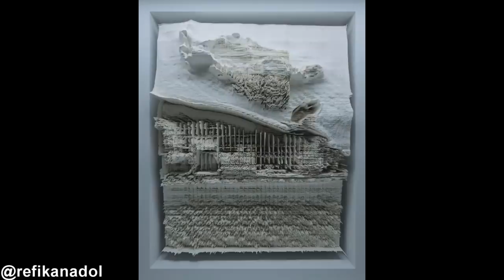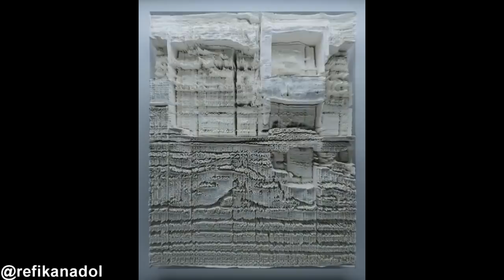Viviendo con un Chimpancé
Bienvenido/a a tu ración diaria de Internet.

⚠️Todo el material audiovisual que aparece en este o cualquiera de mis vídeo es mostrado bajo el consentimiento del legitimo autor o en su defecto con una licencia pagada al mismo.
⚠️All the audiovisual material that appears in this or any of the videos in my channel is shown under the consent of the legitimate author or with a paid license.